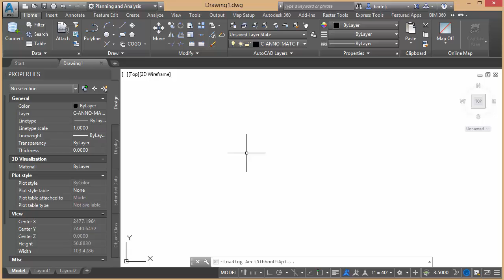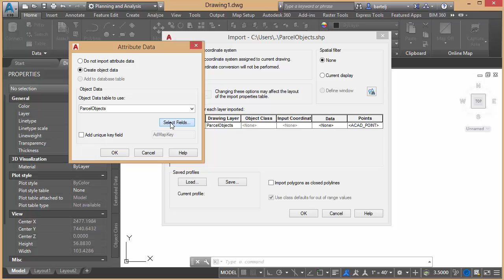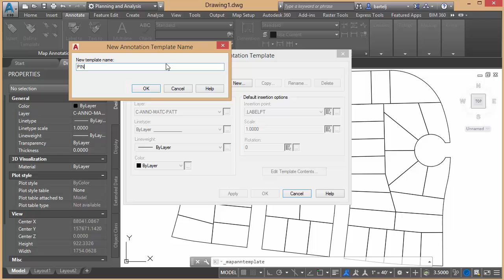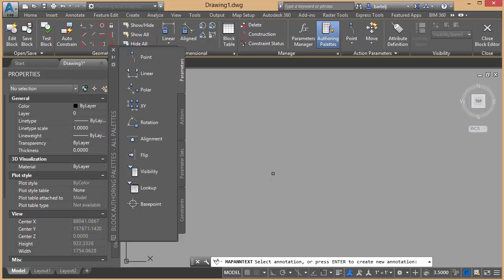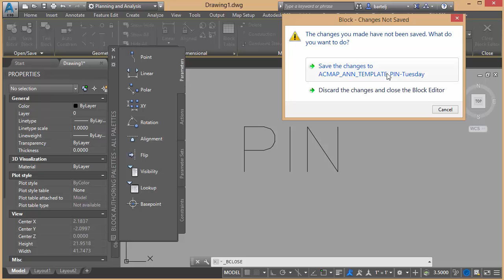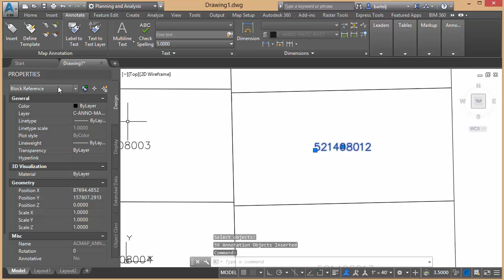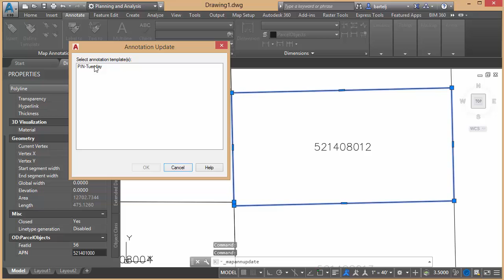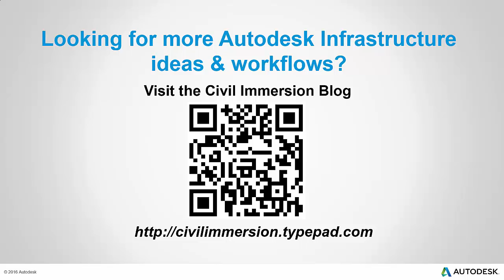Using MAPANNTEXT to create annotation from GIS attributes in Civil 3D.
In this (8 min) video, I show how to use MAPANNTEXT to quickly create annotation from GIS attributes.  In this example, I used a .SHP file (parcel outlines each containing a PIN attribute) and brought them into Civil 3D using MAPIMPORT to convert the data to AutoCAD entities.  From there I created a custom Map 3D annotation Block that contained MAPANNTEXT to automatically create the annotation.